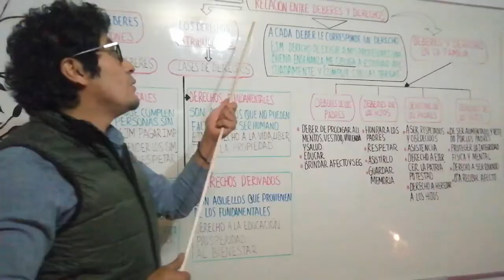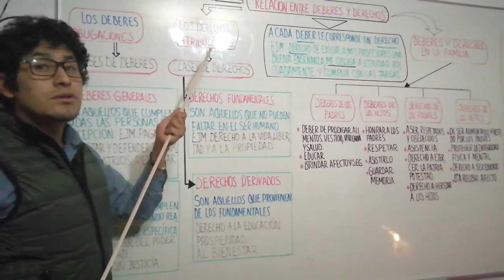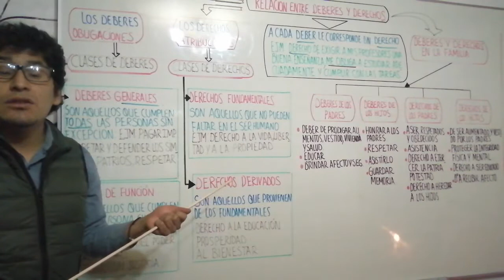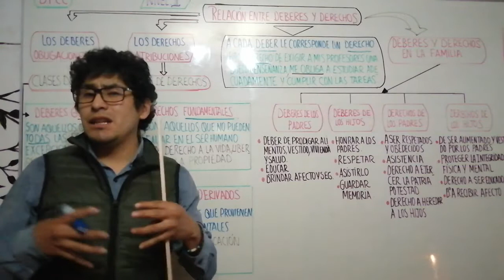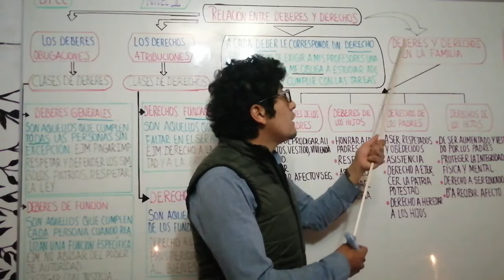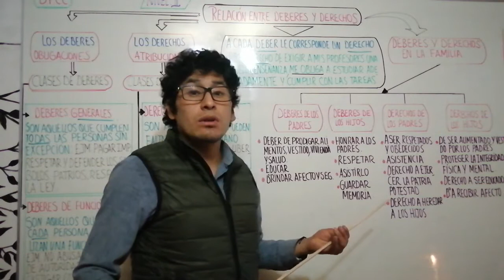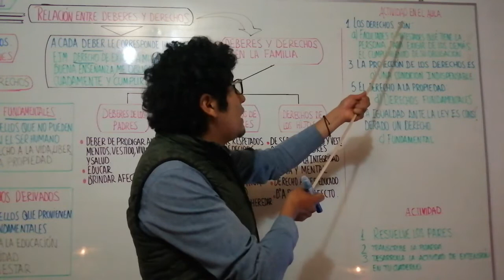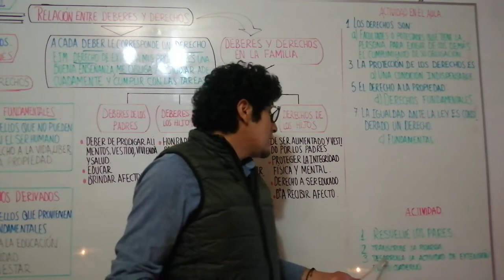RELACIÓN ENTRE DEBERES Y DERECHOS - CÍVICA - NIVEL II - SECUNDARIA